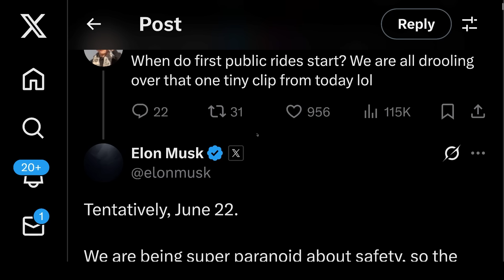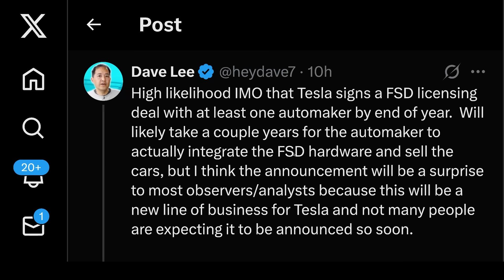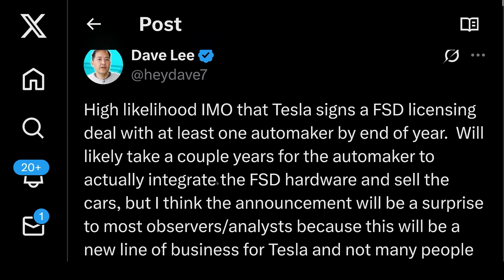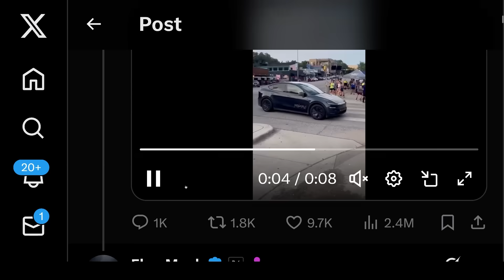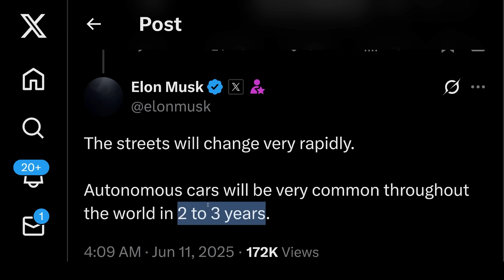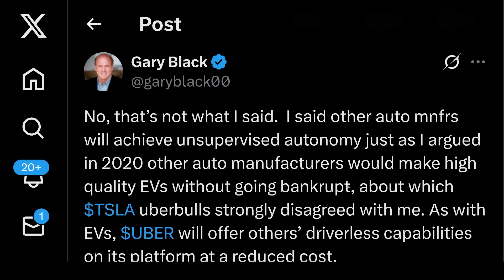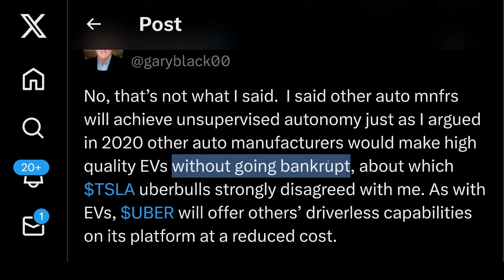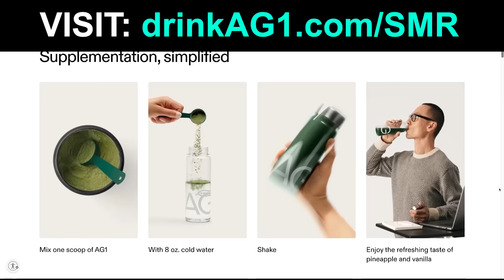First Tesla Robotaxi Seen As Elon Musk Shares EPIC New Info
In this video:

TIMESTAMPS

0:00 First Tesla Robotaxi SEEN On Roads!!
0:33 Elon Musk Shares Robotaxi Public Launch Date & More Details
2:14 Tesla FSD Licencing Deals - Elon Musk Responds
6:01 Traditional Investors Still Clueless About Autonomy
9:04 Want More Content? Early Access? Tesla Valuation Model?
9:09 Drink AG1

Steven